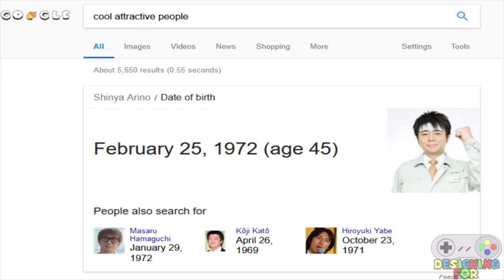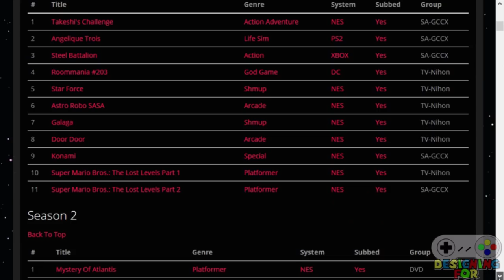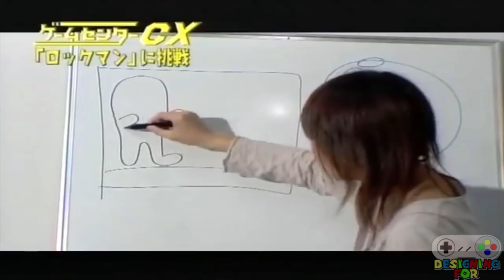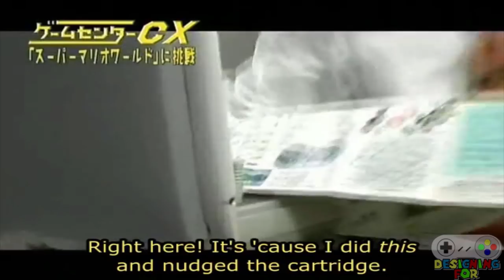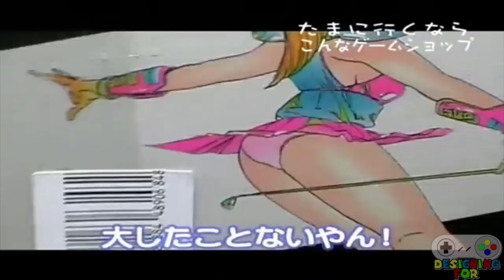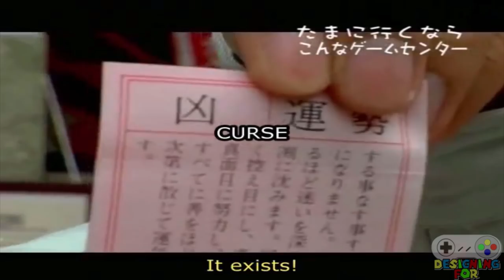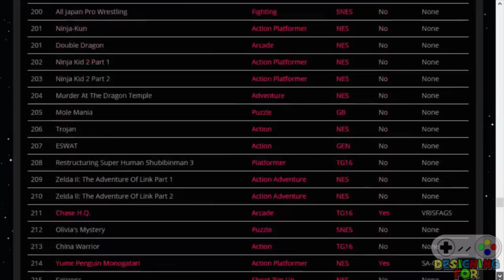Game Center CX's Super Mario World! -- Designing For Let's Plays?!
Designing For is a series which looks at a level in gaming, and analyzes a theme central to that level's design, but today we're talking about the world's most entertaining video game player instead, Shinya Arino of Game Center CX, and how Super Mario World is a good example of his brand of entertainment.  Sue us.

Image Editing/Video Editing/Script Editing: Zack Frisbee/Goombachi

Gameplay footage by Shinya Arino.

Featured Let's Players include Slowbeef, Game Grumps, Pewdiepie, Markiplier, and Jacksepticeye.  And I guess the Angry Video Game Nerd if you count that as a Let's Play channel.